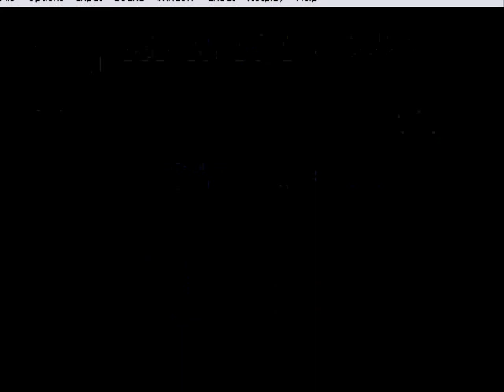Lets Play! Zelda Super fast! @_@ Chap 3 The meny deaths!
Oh my word, so much edits I had to do, this one took SO long... the audio glithced.. no idea why, trust me I do like 200% speed the whole darn time. Only once did I drop to 185% (or so) but I did finaly get the boss at 200%
I will have a commantry on all the deaths of shredininja next post.